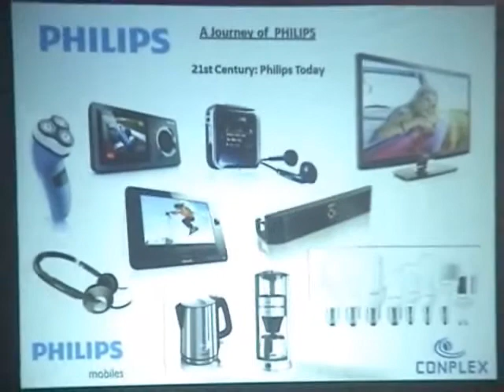Philips Launched E 122 Mobile In Ludhiana..flv